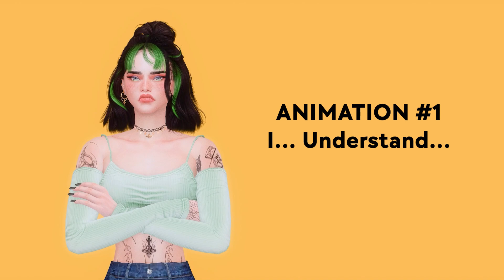Sims 4 Animation Pack | Gestures #3 (FREE ACCESS)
(Free on February, 24th)

⏩This page is focused on sharing early content for TS4, but there will also be at least once a month packs dedicated to other sagas
⏩You access +100 posts about animations
⏩You can request until 5 animations per month. Carefully read the information and tiers on the main page
⏩For $4 a month you get access to ALMOST ALL MY ANIMATIONS PACKS
⏩All types of currencies are accepted

T.O.U

*Don't claim my animations as your own
*Don't re upload or re-edit my animations
*Don't plagiarize my animations or ideas
*Give me credits in the desc. of your video/photo or wherever you use my work without exception
*Conversions ARE NOT allowed without my permission

~ To the Original Creator of the songs:
If you are the original artist and you don't want your music on my channel, please contact me via my channel's email / comments/ Youtube private message and I will remove your content.